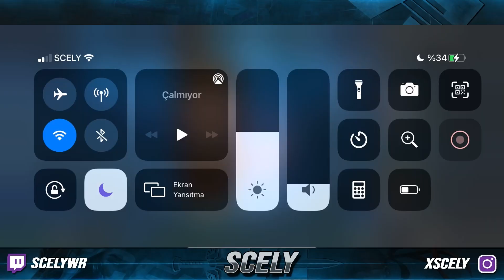Wild Rift: BU IKILI ASLA YENILMIYOR ! FULL KRITIK ADC THRESH (AŞIRI GÜÇLÜ) | THRESH GAMEPLAY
Merhaba bu videoda wild rift thresh gameplay build oynanış new champion Umarım video hoşunuza gider. İyi seyirler!

❓ BEN KİMİM ❓

İsmim Emirhan, 20 yaşındayım. 2016 Yılında Mobile Legends oyunu ile mobil oyunculuk hayatıma başladım. 4 Sene kadar dünya sıralaması başarılarımın ardından League Of Legends: Wild Rift oyununun piyasaya sürülmesiyle birlikte oyun geçişi yaptım. Profesyonel oyunculuğumu videolar ve canlı yayınlar ile sizlerle paylaşıyorum.